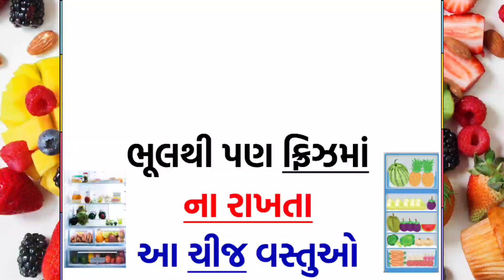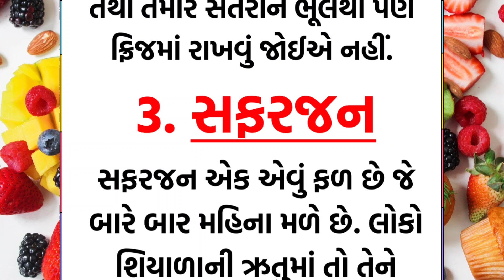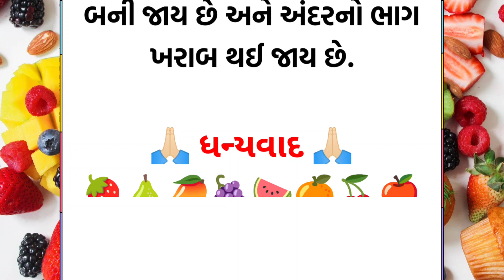ભૂલથી પણ ફ્રીજમાં ના રાખતા આ ચીજ વસ્તુઓ નહીતર બની જશે ઝેર સમાન !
"Chhapu - છાપું" Youtube ચૅનલમાં તમારું સ્વાગત છે.